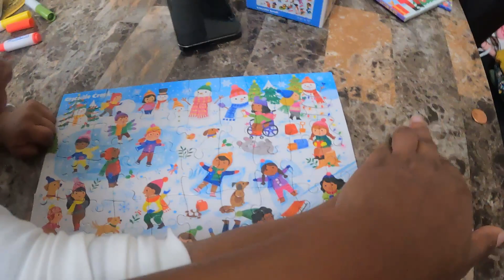Vlogmas Day 7 : Self Care Saturday : Christmas Puzzle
Vlogmas has been rough for ya girl.
My computer broke, my footage has been at a standstill,
but new computer, new software, We Back!!

This episode I participated in self care Saturday. I got my tape-ins maintenance, eye brows threaded, lashes done, "Russian manicure" French tip, and my toes done.

Ya girl even had some drinks and mom time with my girly!